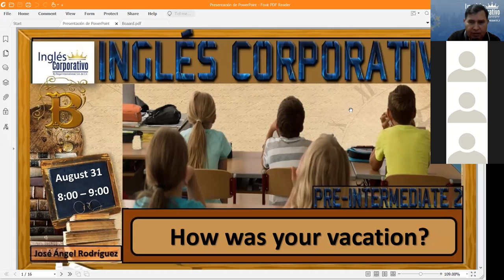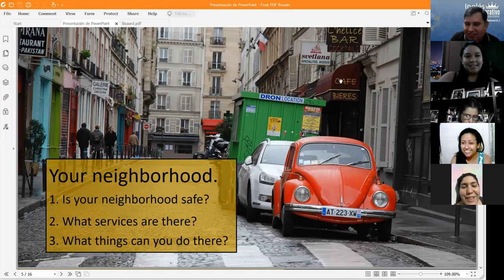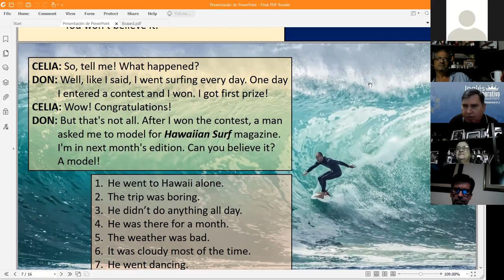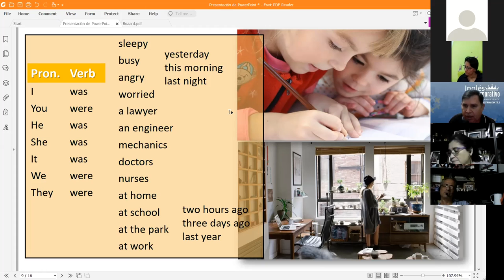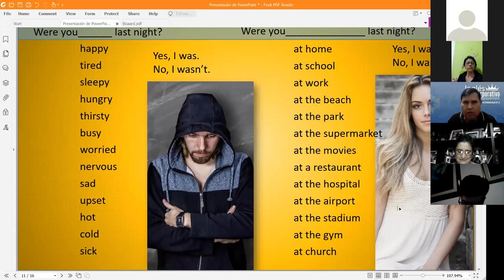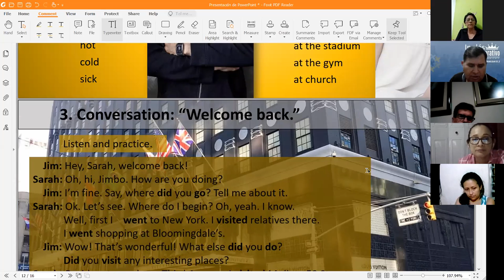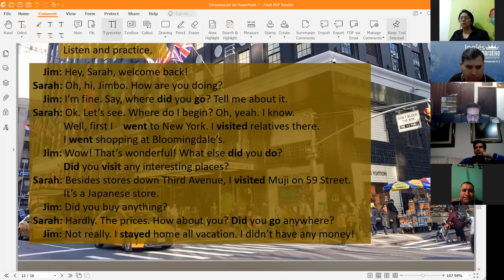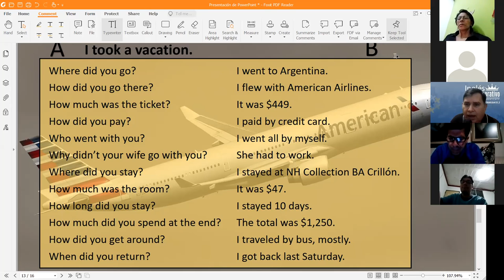Ingles Corporativo-How was your vacation? Day 6